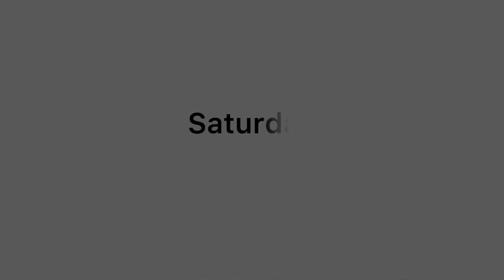Day in the Life of 3 Ballet Dancers & Sisters!🩰✨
Rachel, Caroline & Elliana Quiner are pre-professional ballet students in one of the top ballet programs in America.  Come behind the scenes and see a glimpse into a day in the life of a ballerina. A fun vlog for ballet dancers!

Dancey Life on Amazon

🩰 FAVORITE DANCE PRODUCTS:

🌷 FAQ:
are any of you professionals? → yes! (Michelle, Savannah & Rachel)